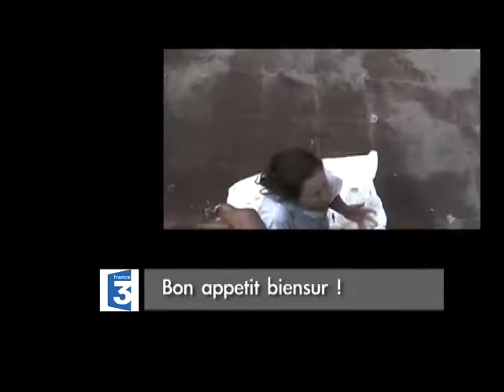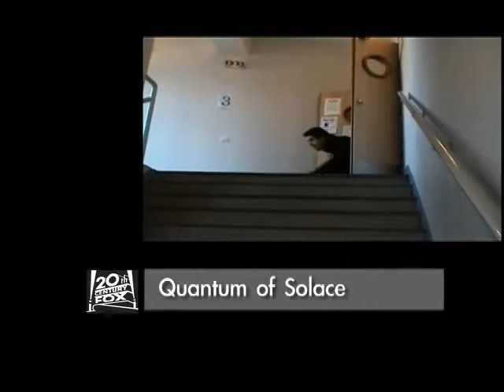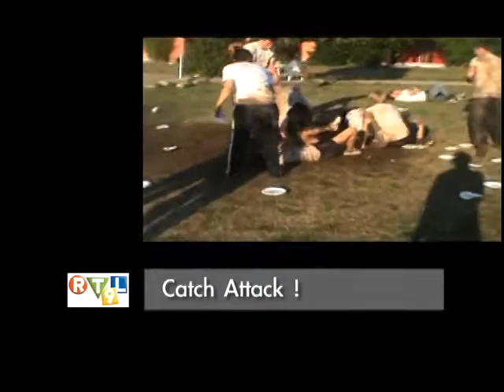Zapping des 5 ans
La traditionnelle vidéo d'anniversaire du BDA.
Cette année, c'est ses 5 ans que le Bureau des Arts de Sciences Po Aix fête après une semaine des Arts riche en émotion.

Voici les images les plus insolites de ces dernières années (surtout les 2 dernières) filmées par nos caméras pour votre plus grand bonheur.

Montage:
Benoît Clavé

Un grand merci aux fondateurs du BDA ainsi qu'à Arnaud Miquel et Samuel Goeta.